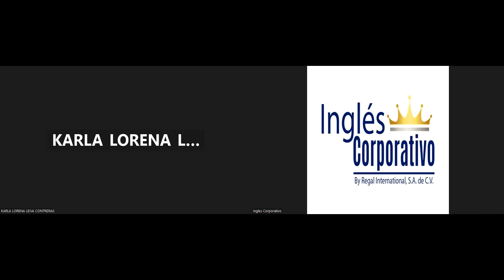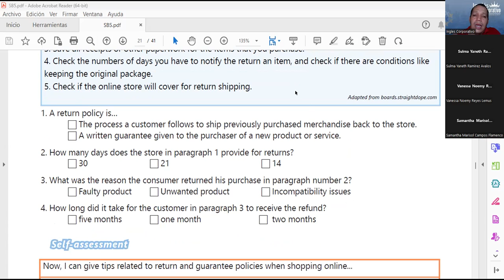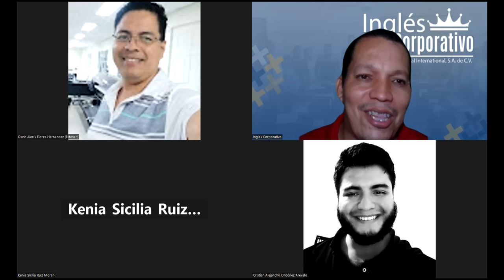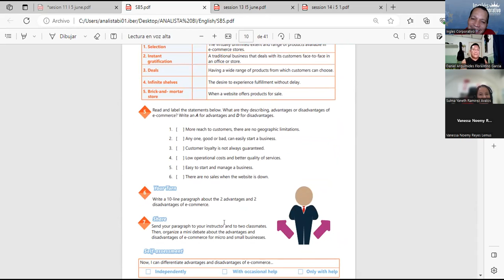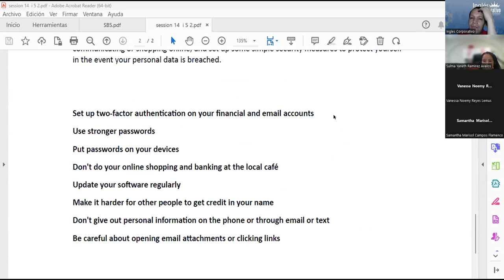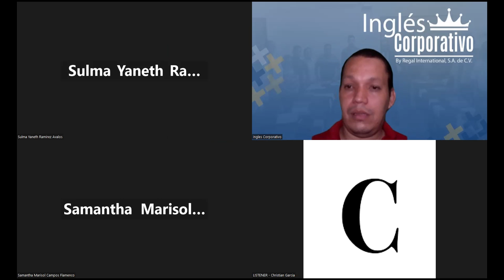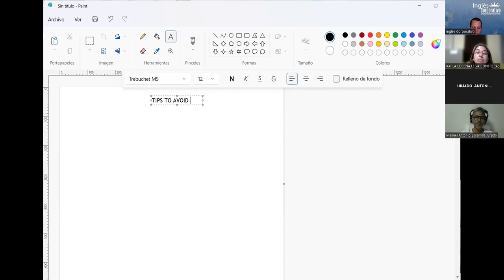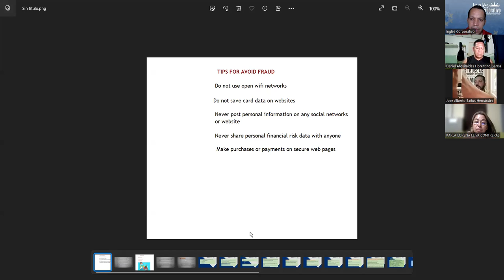SESSION 14: 15-06-2023-29750-8048-0087/2023-NAJARRO- DESCRIBE IDENTITY THEFT WHEN ONLINE SHOPPING